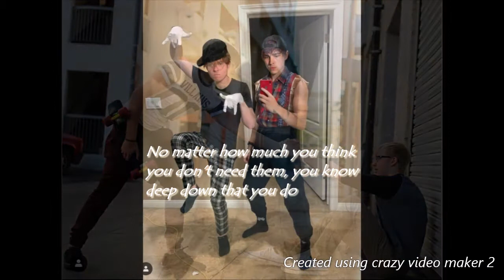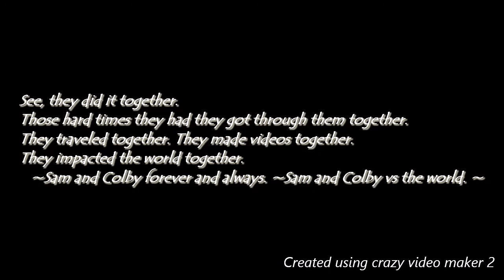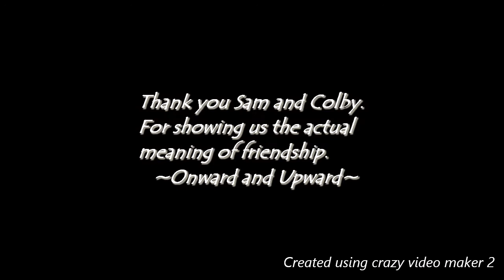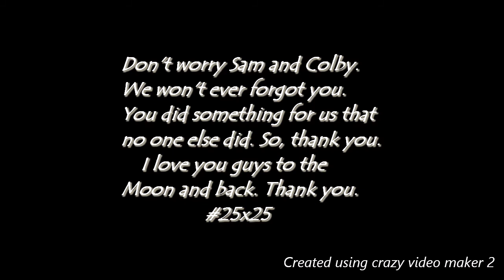Sam and Colby l Yellow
I just wanted to put this out there because Sam and Colby are genuine people who saved the world. And with them rebranding and everything they are going to have so many more experiences that they never thought that they would have. But, one thing I regreat is not saving their blue and white logo Onward and Upward pictures that they had on their instagram. It was like a puzzle and there was many pictures of it and it was like a picture picture, but then when they started to post more it didn't line up anymore. If you know what I'm talking about and you have it saved please email the pictures to me.